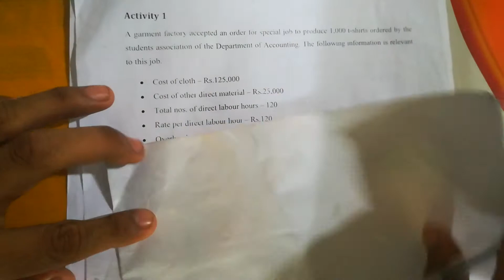31 Costing Methods Activity 1 & 2